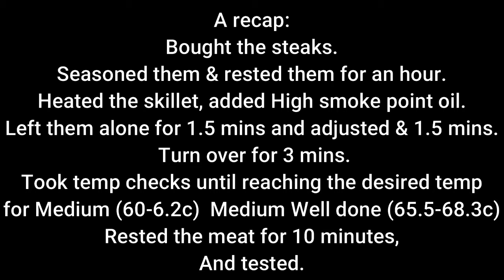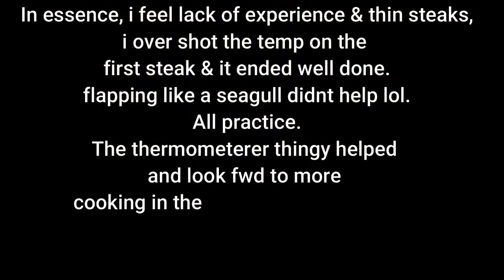Nixiukol Meat Thermometer Part 2